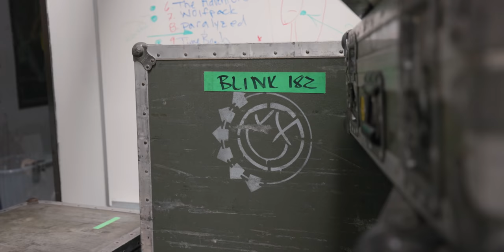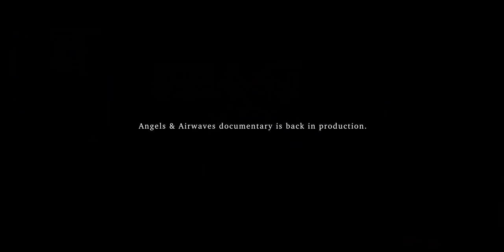Losing My Mind